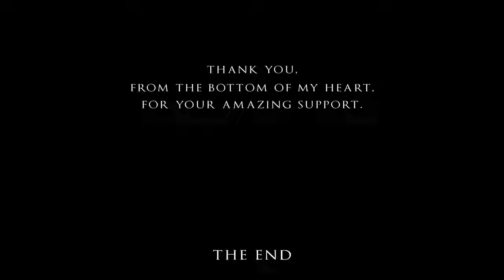Balloons by mandopony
A fnaf song by mandopony